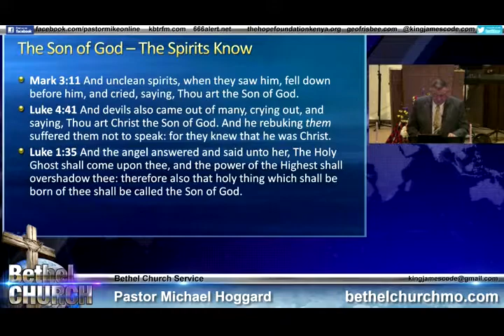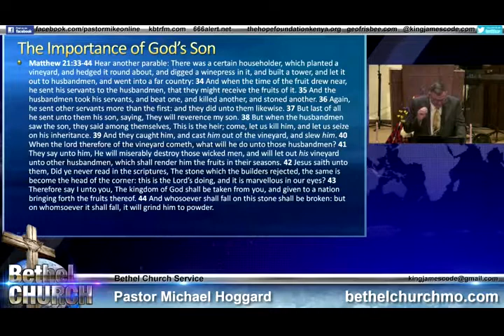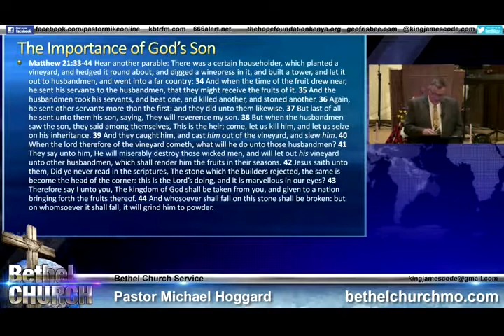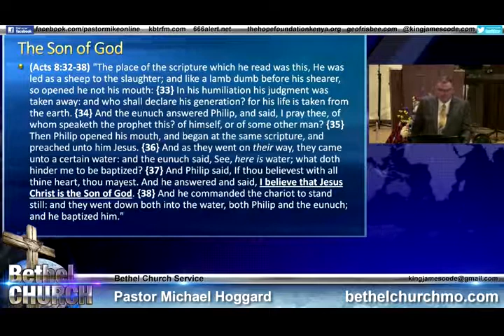Wednesday Night 8-14-19 - Mike Hoggard